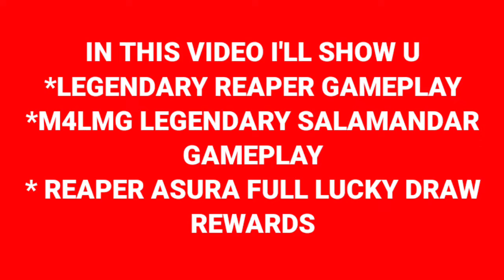*NEW* REAPER ASHURA + M4LMG SALAMANDER GAMEPLAY CODM SEASON 7 |REAPER ASHURA LUCKY DRAW RELEASE DATE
*NEW* REAPER ASHURA + M4LMG SALAMANDER GAMEPLAY CODM SEASON 7 |REAPER ASURA LUCKY DRAW RELEASE DATE
Video content
0:00 intro
0:13 LEGENDARY REAPER GAMEPLAY
0:59 M4LMG SALAMANDER LEGENDARY GAMEPLAY
1:33 LEGENDARY REAPER ASHURA LUCKY DRAW ALL REWARDS
8 leaks, Cod mobile season 8 leaks, Codm
ice codm, free cod Points, free cp for cod
mobile, free charakter cod mobile, how to get
free skin cod mobile, how to get free cp cod
mobile, reaper ashura draw, legendary cod
mobile, boreal barrage draw, legendary bk57,
veiled moon draw, qg9 moonlight, royal
renegade draw, legendary hades, Ik24
chromatic city, sks technic turret, sks technic
turret codm. zero dark oDs. zero dark ops
redeem code 2021, how to get cod mobile,
cod mobile battle pass leaks, free cp cod
mobile glitch, season 8 leaks, bundles
season 7 codm, emotes season 7 codm,
emotes s7 codm, br changes codm, call of
duty mobile anniversary, cod mobile season 8
battle pass, legendary reaper call of dutyy
mobile, reaper, legendary reaper mobile,
legendary character season 7 cod mobile,
free legendary reaper, season 7 leaks cod
mobile, season 7 leaks codm, free reaper
skin codm, cod mobile, call of duty mobile,
free cp cod mobile, free skin cod mobile,
redeem code codm, free cod mobile, cod
mobile season 7, codm, Leaks Season7
codm, Ghost Retribution Season 7 codm,
m4Img salamander codm, crossbow cod
mobile, Legendary m4Img codm, reaper
ashura draw codm, reaper ashura draw cod
mobile, reaper ashura
codm m4Img gunsmith
codm m4Img gunsmith br
codm m4Img best loadout
codm m4lmg checkpoint
codm m4Img playmaker
codm m4Img best
attachments
codm m4mg salamander
codm m4lmg legendary
codm m4lmg black gold
codm m4mg 40 round mag